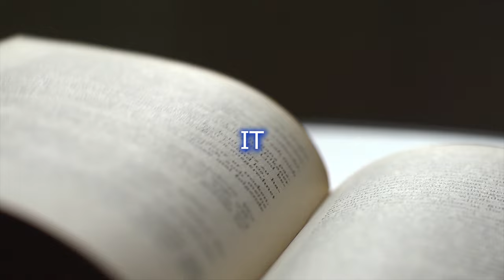Brand-X Episode 1 Your Fan & Follower